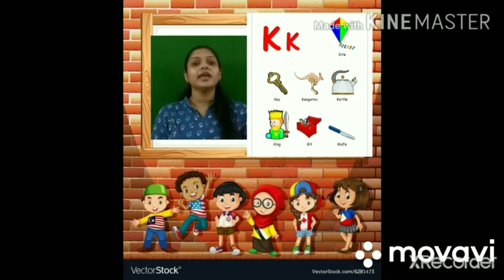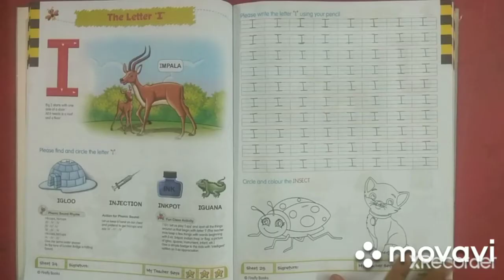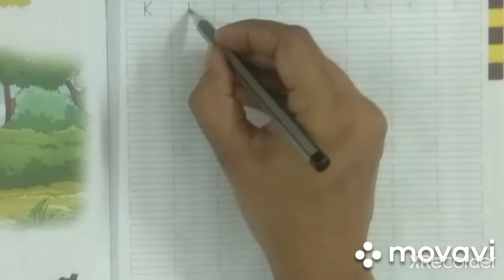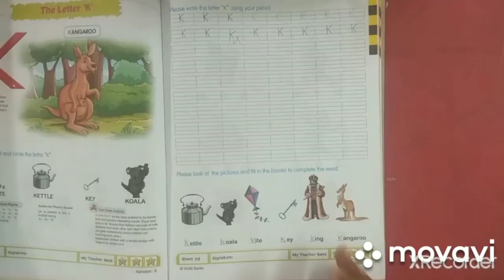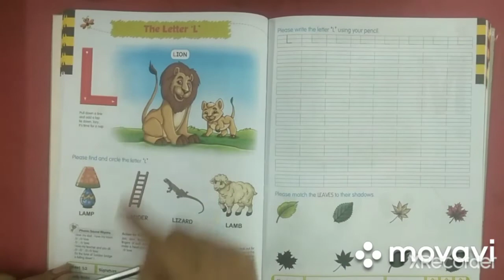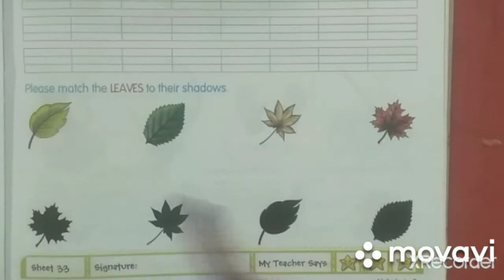10 08 20 JR KG ENG V1